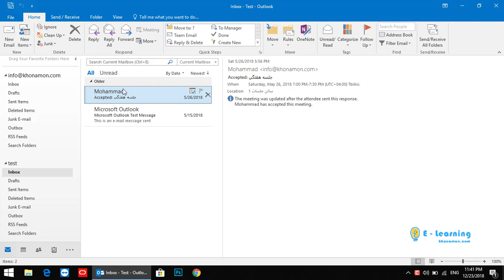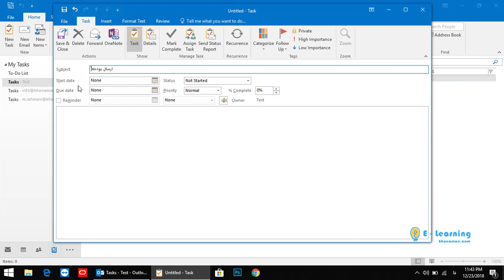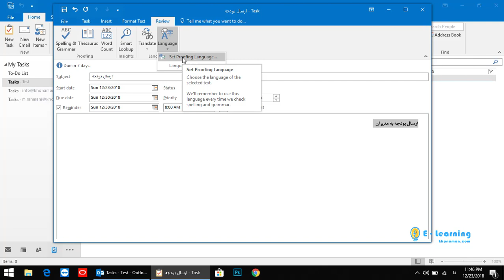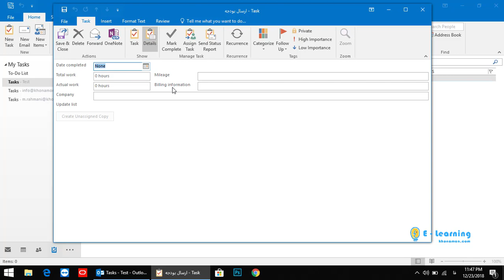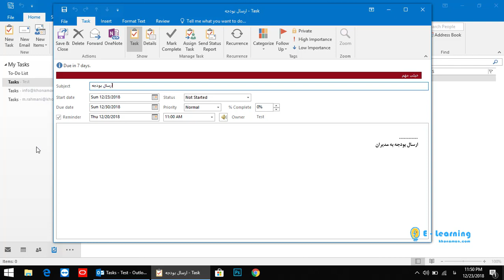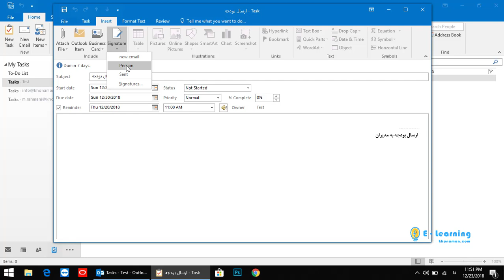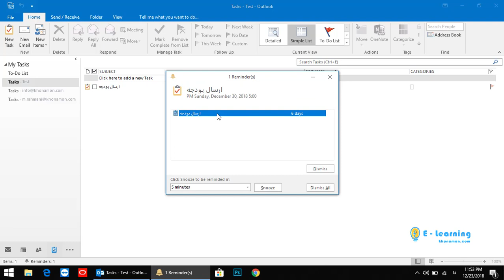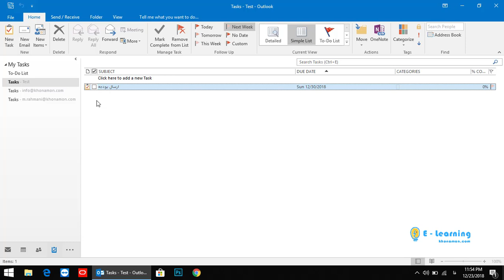آموزش حرفه ای نرم افزار Outlook - جلسه پنجم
نرم افزار Outlook رو به صورت حرفه ای و رایگان به طور کامل فرا بگیرید.
گروه آموزشی خونمون با هدف گسترش توانمندی های مهندسین ایرانی، اقدام به تهیه و ارائه آموزش های مختلف در رشته های مدیریت پروژه و زبان خارجه نموده است.
آدرس کانال تلگراممون: @Primaveraco